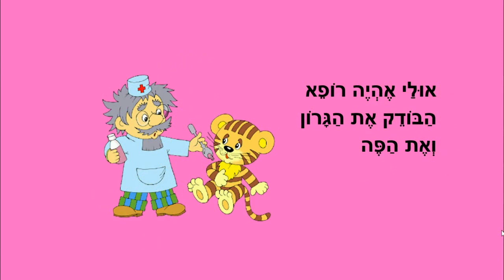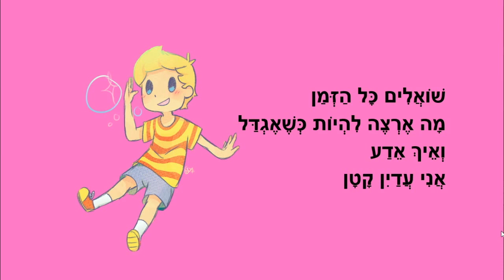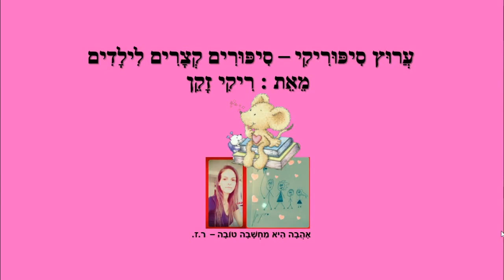כשאגדל - סיפור לילדים - כתבה: ריקי זקן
כשאגדל
סיפור ילדים